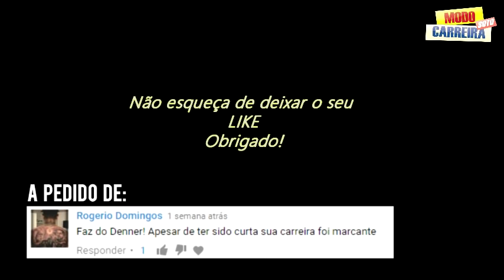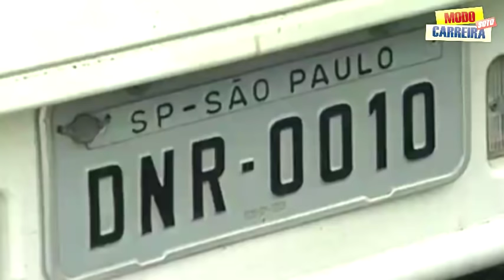Conheça toda a HISTÓRIA de DENER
Neste vídeo você verá a trajetória desse grande jogador que teve sua carreira encerrada prematuramente. Então, com vocês Dener.